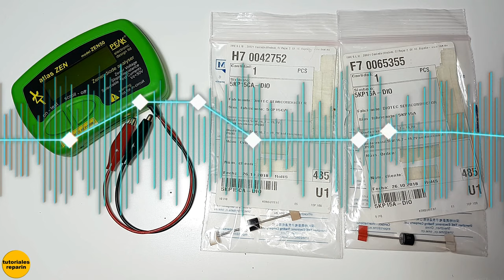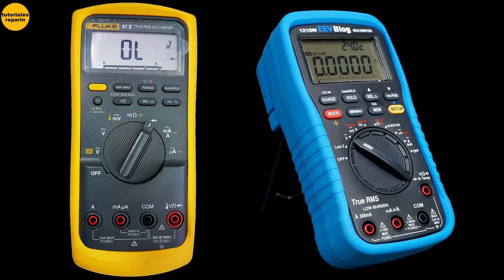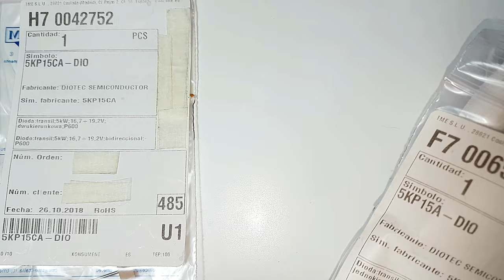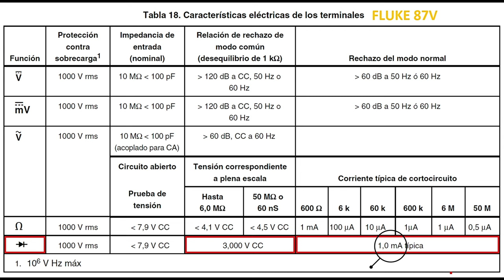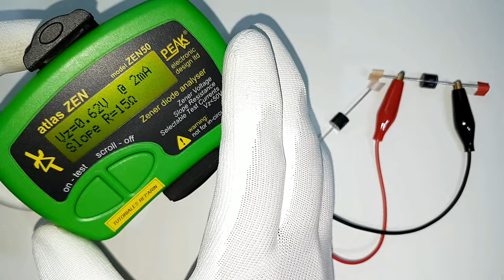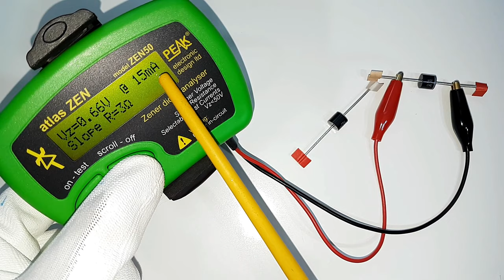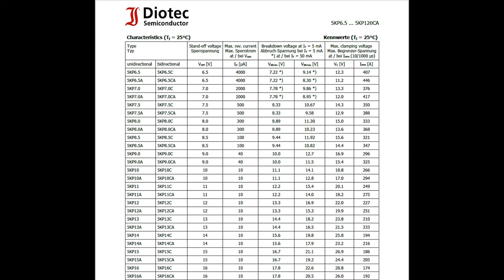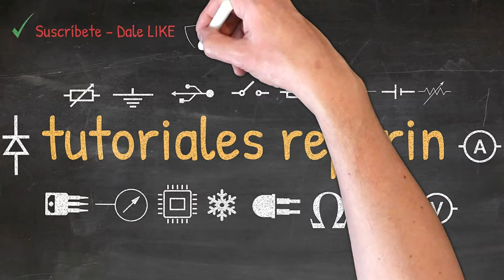🔴 DIODO TVS, SUPRESOR DE VOLTAJE TRANSITORIO, COMO MEDIR UN DIODO DE PROTECCION CON atlas ZEN 50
🔴 Diodo TVS unidireccional y bidireccional, como comprobarlo 😱

➡️ Peak Electronic Design Atlas ZEN50 👇:

➡️ Peak Electronic Design Atlas ESR70 👇:

➡️ FLUKE 1507 👇:

➡️ Medidor de Aislamiento UNI-T 👇:

➡️ Tester multicomponentes SMD👇: